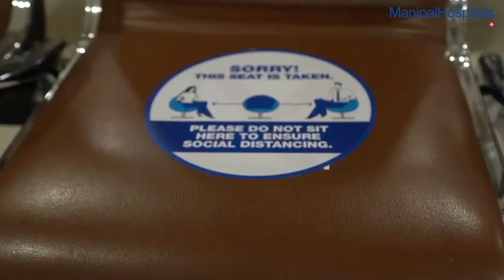Safety Measures & Routine Surgeries | Dr Sheetal Ballal | Top Hospital in Bangalore Manipal Hospital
"As responsible healthcare providers, we have ensured maximum precautions for the safety of our patients as well as our staff," says Dr. Sheetal Ballal, Consultant- Ophthalmology, Manipal Hospitals Old Airport Road. She also adds that the department has restarted routine surgeries like cataract, retina and refractive procedures keeping the highest level of sanitisation and safety in mind. Watch here!